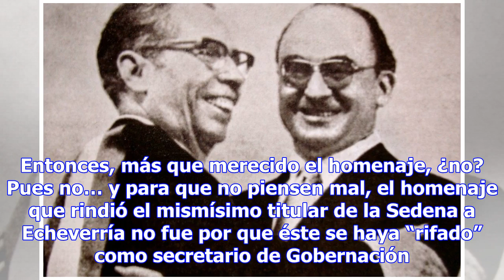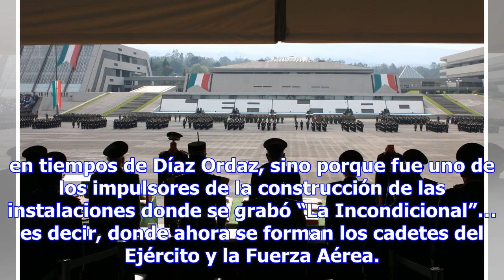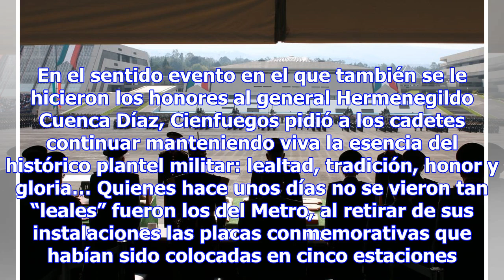A 50 AÑOS DE MASACRE DEL 68… LUIS ECHEVERRÍA ES HOMENAJEADO POR LA SEDENA